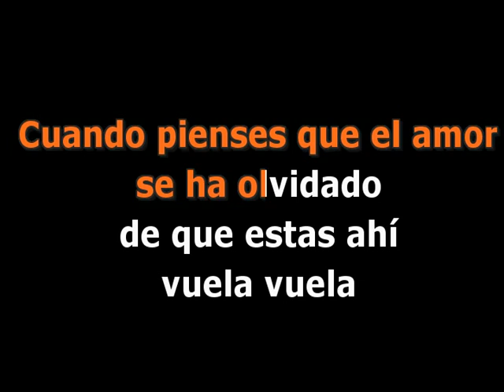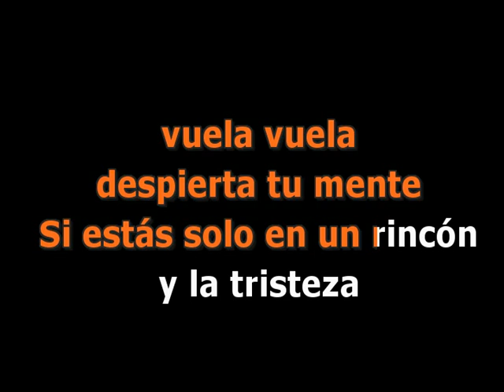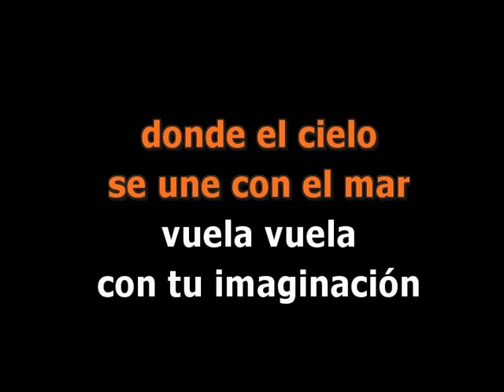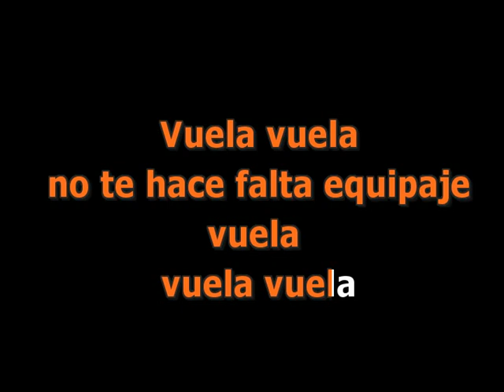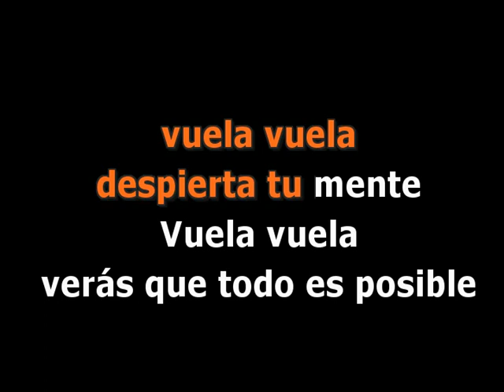Vuela vuela - Video Karaoke